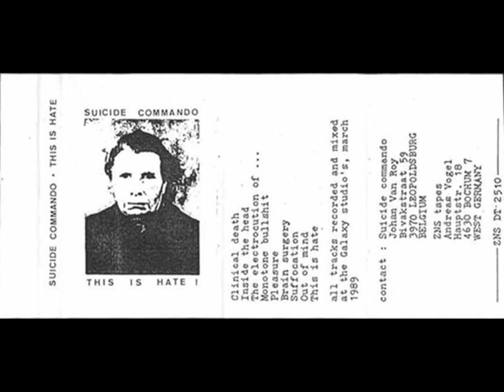Suicide Commando - Out Of Mind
This Is Hate  ||  1989  ||  Label: ZNS Tapes  ||  Germany  ||  Johan Van Roy